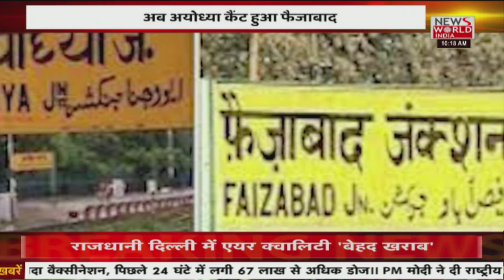Mamata Banerjee: Congress an 'unreliable' ally, has made BJP stronger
About This Video ► Both the Congress and the TMC also accused each other of being hand in glove with the BJP. Attacking the Congress, Banerjee wondered why it should expect that the TMC would support the grand old party "when it fought every seat in West Bengal in the last assembly polls